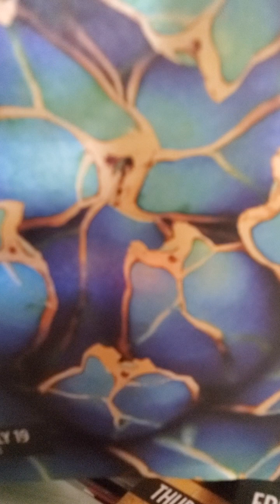a sure foundation 1 peter 2 nlt